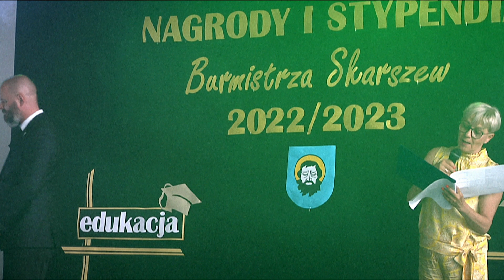NADRODY I STYPENDIA Burmistrza Skarszew 2023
Gala wręczenia nagród